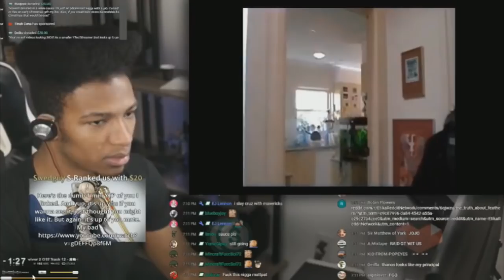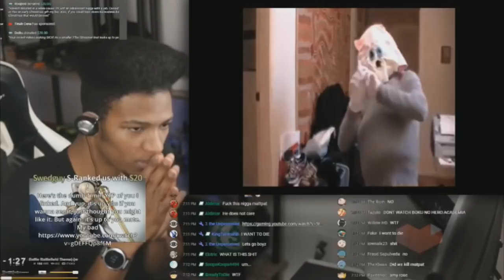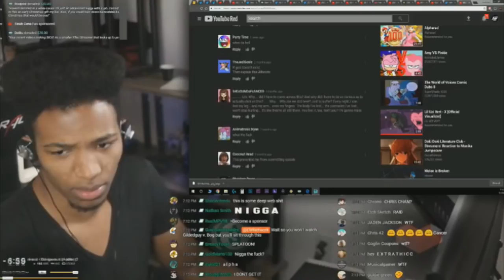ETIKA REACT TO HAVE NO FEAR AMY ROSE IS HERE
『 Open 』